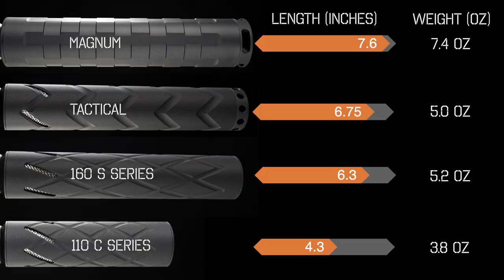The Best Airgun Moderators by 0dB Silencer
The 0dB Silencer range consists of several models, the 110C, the 160S, the Magnum 40 and the 0dB Tactical. All units are made from high grade aluminum with precisice CNC machining and come finished with intricate design. The tubes are ventilated and finished in a stainless steel mesh to add to the beauty while assisting in the noise reduction. In the 110C and 160S models, there are also a variety of color options, which currently include: Black, Blue, Red and Cerakote Tan. The Tactical and Magnum 40 are only available in Black. These are designed and built for use on airguns only and will not work on any firearms.